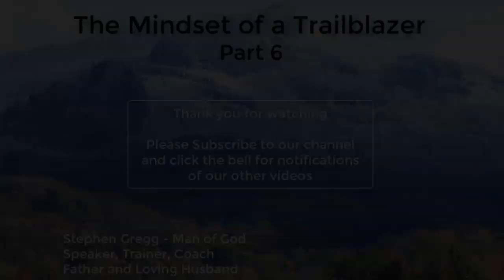Part 6 - The Day My Life Changed - Stephen Gregg - The Mindset of a Trailblazer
JOIN OUR FREE TRAINING ACADEMY - FREE LIFETIME MEMBERSHIP .. You will learn how to grow your network marketing business to 6-7 figures within 12 months.

My Conviction is:  If you build the people, the people will build the business, the nation and the world.  Let's Change the World Together.

IF YOU ARE IN NETWORK MARKETING or ANY TYPE OF DIRECT SALES, CHECK OUT OUR BUSINESS SALES ACCELERATOR ACADEMY.

LISTEN TO WHAT OTHERS ARE SAYING ABOUT THE ACADEMY.

THE ACADEMY WILL HELP YOU GROW YOUR BUSINESS

By joining this YouTube channel , you'll discover how to grow your business by generating more quality leads and convert them into paying clients within 24 - 48 hours without investing a lot of cash to do it?

My goal is to help 1 Million Network Marketing Distributors master the skill of networking, professional selling and lead generation so they can grow their businesses.
Here is What You Will Learn In The Academy:

** How to Develop a Winning, 6 & 7 Figure Mindset
** How to Build Your Business Foundation
** ​How to Focus on the Correct Money Making Activities
** ​Overcoming Fear & Anxiety - Class Participation
** ​Fastest Path to Cash – Generating Leads – Defining Your Niche
​** Developing Your Networking Skills - Class Participation
​** Advanced Networking Skills Training – Class Participation
​** Contacting and Inviting Skills - Class Participation
** ​How to Promote to Events – Marketing Tools & Strategies
​** Communication, Sales and Closing Skills - Class Participation
** ​How to Get Your New Distributors/Team Started Fast
** ​How to Effectively Close and Get Your Prospects to Take Action Now
​** How to Ask for Referrals and Get Them
** ​How to Hold Yourself and Your Team Accountable to achieve maximum results.

This is for  Network Marketers who are struggling to build their teams, leaders who have a team but want a 100% duplicatable system.

If you have a huge team but want to have a system they can plug into and learn from a 7 figure earner how to build their business that cost you nothing to offer it.  The Academy is for you.